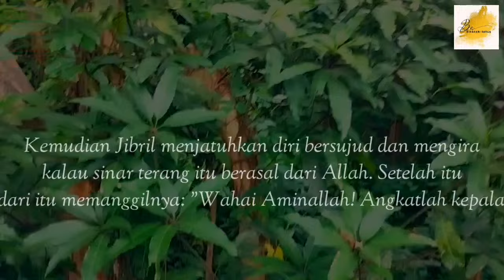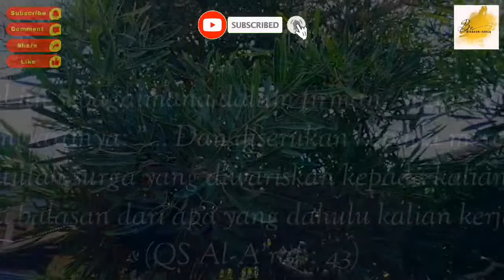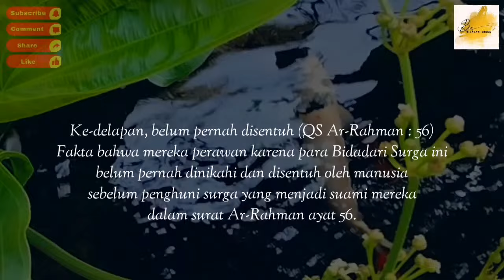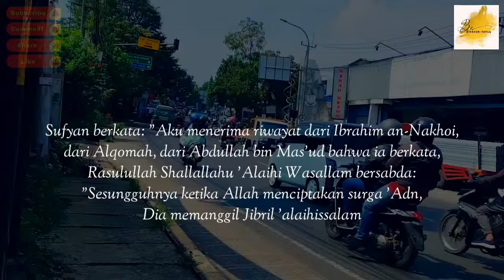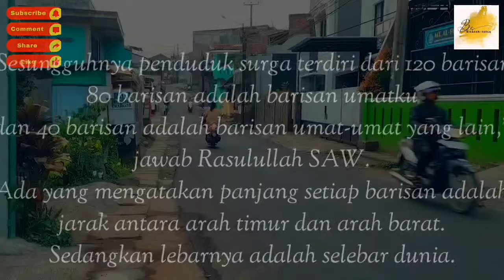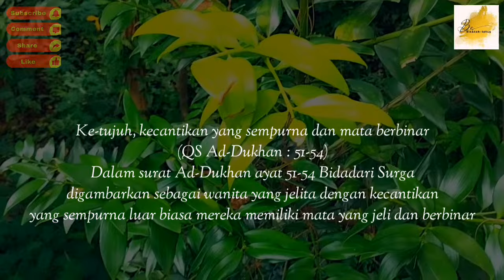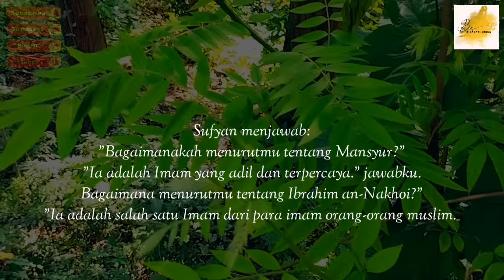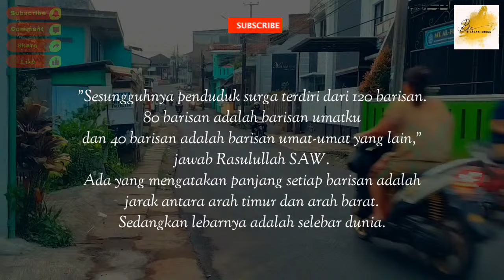SUBHANALLAH Kisah Penghuni Surga Dan Gambaran Surga | Kisah Islami Penuh Hikmah | Kisah Teladan Nabi